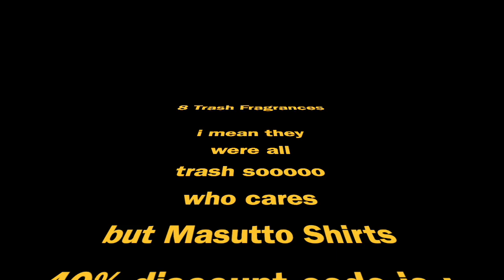8 Trash Fragrances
8 Awful fragrances from my collection that I wanted to dump on !

0:00 Intro
2:32 Fragrance 1
3:46 Fragrance 2
4:55 Fragrance 3
6:06 Fragrance 4
7:42 Fragrance 5
9:05. Fragrance 6
10:10 Fragrance 7
11:49 Fragrance 8
14:12 Closing

To Purchase rare, vintage or discontinued fragrances directly from my collection please check out my Mercari Page, the username and page link are below

Mercari Username: SOSJ

Like Italian Style high end button down shirts ? Check out Masutto Clothing brand !